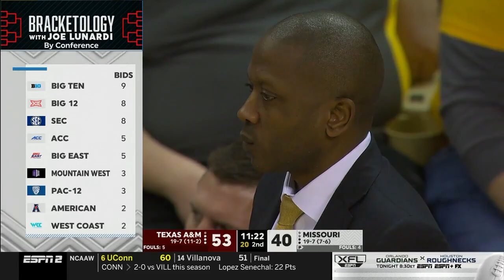Missouri vs Texas A&M | 2023.2.18 | NCAAB Game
Missouri Tigers vs Texas A&M Aggies